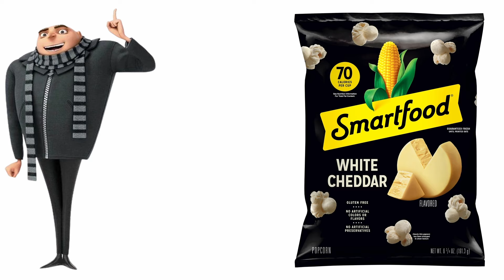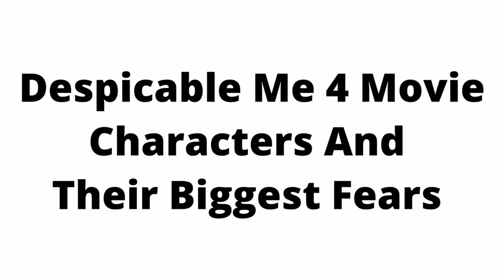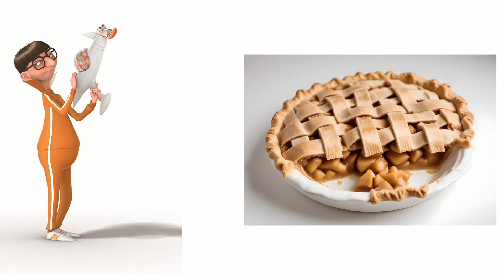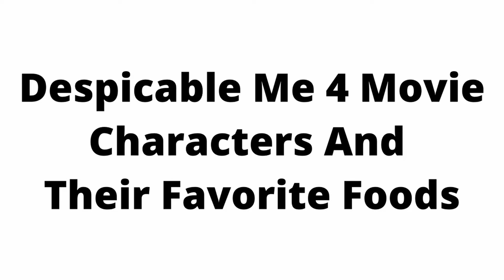IMPOSSIBLE 🔊 Guess the Voice! | Despicable Me 4 Movie | Poppy, Gru, Kevin, Stuart, & Mega Minions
How many Characters of Despicable Me 4 Illumination Movie can you get right by their voice?